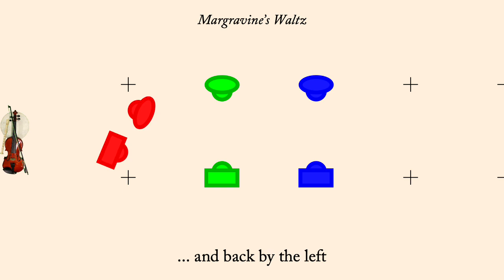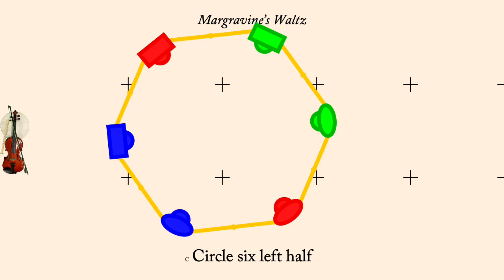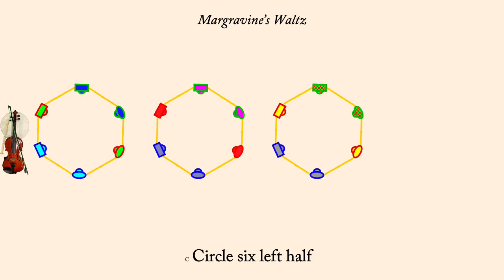Margravine's Waltz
Margravine's Waltz is and English Country Dance published in Preston of 1799, and interpretted by me in 2021. It is a proper duple minor longways dance.

The tune was published with the dance. It was performed by Bare Necessities (Earl Gaddis, Mary Lea, Peter Barnes, and Jacqueline Schwab) on the album "Simple Pleasures". It is used with permission of Country Dance Society, Boston Centre, Inc. (I have taken the liberty of removing the second A strain in the music because this adaptation does not use it).

The animation plays at 115 counts per minute, but the first time through the set the dance is slowed down so people can learn the figures more readily. Men are drawn as rectangles, women as ellipses. Each couple is drawn in its own color, however the border of each dancer indicates what role they currently play so the border color will change each time through the minor set.